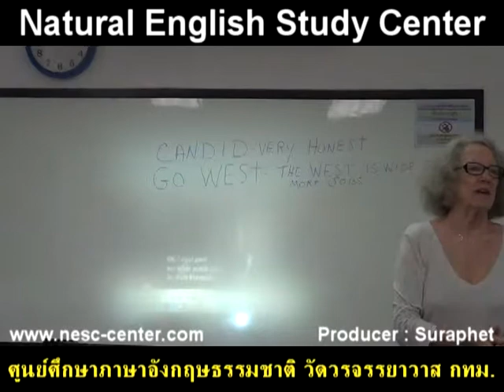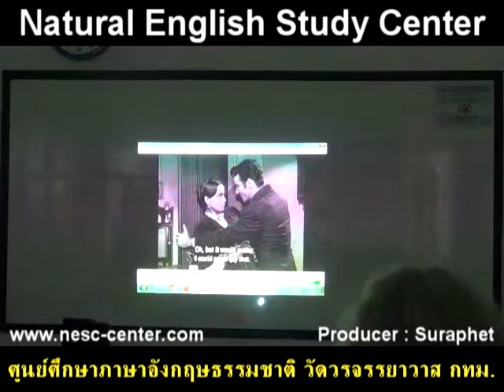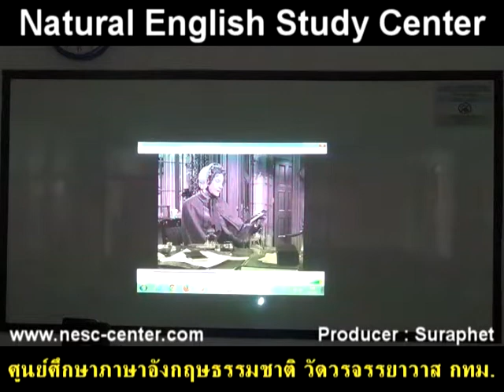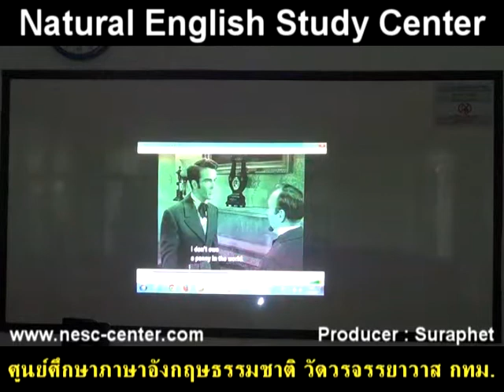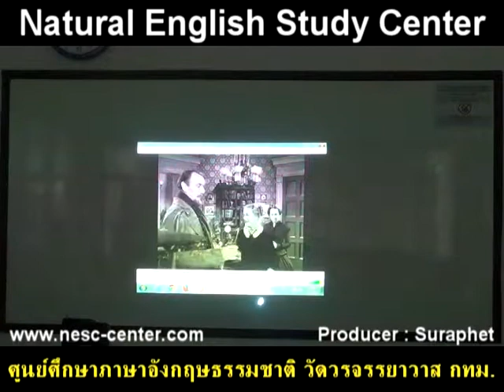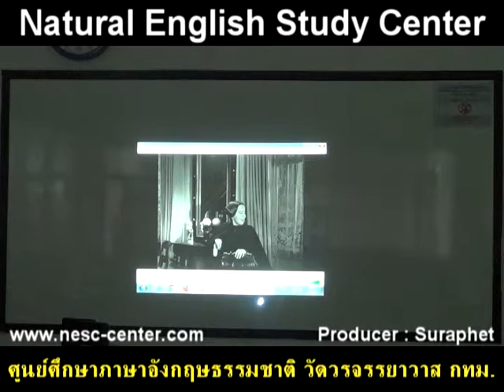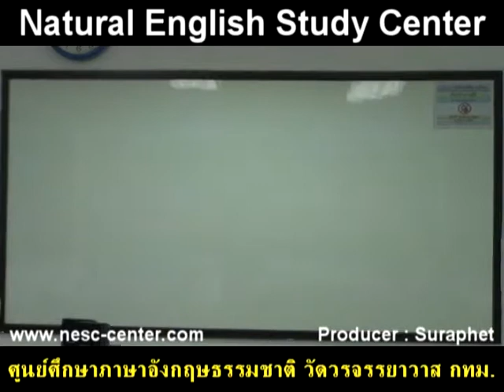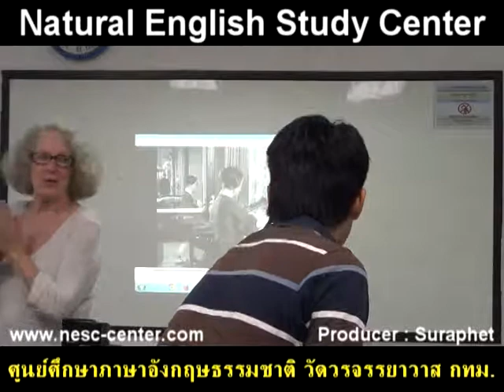suraphet 2489 English Teaching Teacher Liz